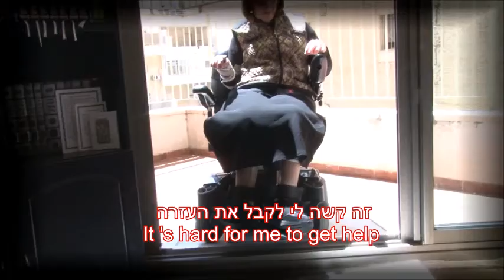Yitta Miriam Speaks about Living life as a Disabled Kallah